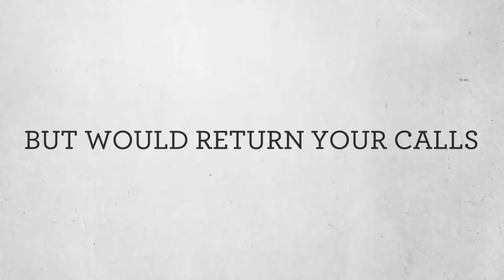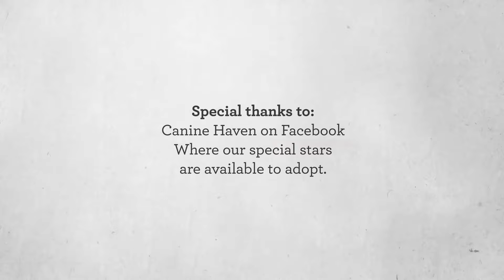Happy National Dog Day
From us here at 3MillionDogs, we'd like to wish every dog and dog owner out there a very Happy National Dog Day.